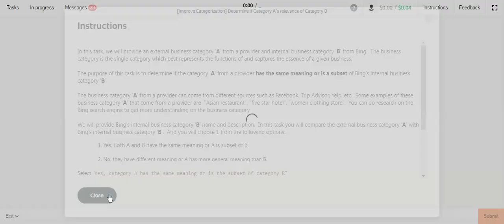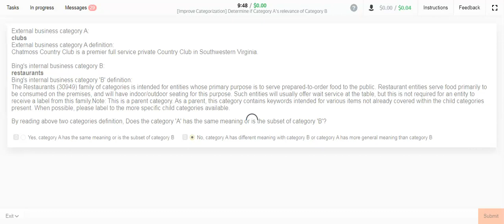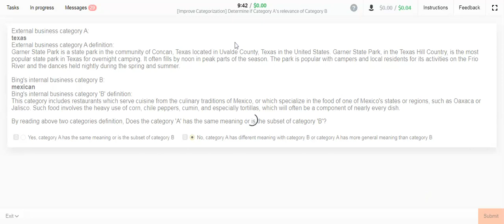[Improve Categorization] Determine if Category A's relevance of Category B Training Task ll Toloka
Given an external business category 'A' with description text and Bing's internal category 'B' with definition, Select 'yes' if they have the same meaning or 'A' is subcategory of 'B'. Select 'no' if they have the different meaning or 'A' is more general than 'B'. Instructions